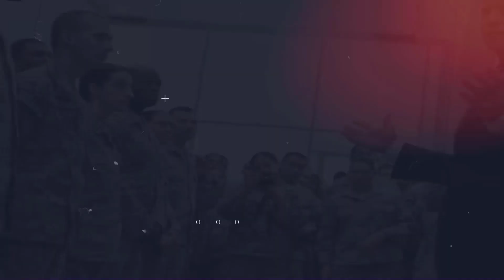🔴TIN SỬNG SỐT ! TƯỚNG GIANG PHÁT LỆNH TRIỂN KHAI 2000 TÊN LỬA VÀO CĂN CỨ TQ VÀ CPC~N.P.HÒA ĐẦU HÀNG